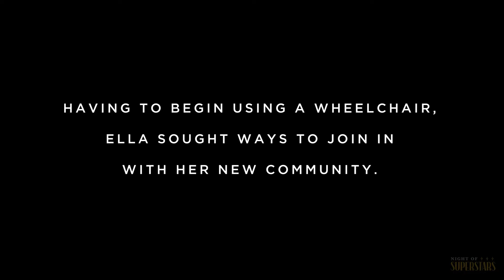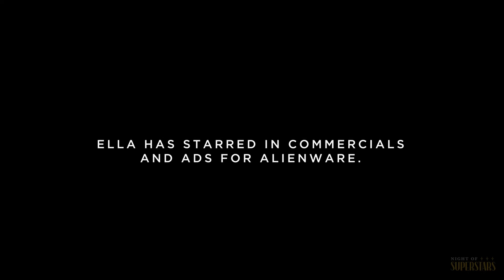Superstar Ella - Night of Superstars: DFW 2021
Ella was born a healthy child and started learning ballet and playing soccer at an early age!  At the age of 7, she was diagnosed with Junior Rheumatoid Arthritis.  JRA causes her joints to swell from head to toe.  When in flare, her wrists can dislocate, joints can lock up and it causes extreme fatigue.  As she was being treated for her arthritis through infusions, she developed Guillain Barre Syndrome, which caused nerve damage and loss of feeling from mid-thigh down.
In true Superstar nature, Ella never slowed down, nor did her parents!  Instead of asking that very familiar question of “Why me?!”, they were asking what we all should ask when our situation is less than desirable…  “What next?”  It was then that her mother introduced her to Abilities Expo. Not long after, Ella found herself playing Wheelchair Basketball and dropping into the “big bowls” of BMX-style Wheelchair Skating where she would become the Women’s World Champion with thousands of fans from all over the world!  She even landed some modeling/acting jobs through RayBan & Dell Computers, starring in ads for their top gaming system, Alienware! Unfortunately, her JRA began to take its toll on her wrists with the impact of high-level skating, eventually taking her out of competitive skating.   Shifting her primary focus to Wheelchair Basketball is when she fell in love with the sport and began to dominate on the court, becoming the one of the top defensive players in the league!
We could certainly list the countless titles/awards from skating and basketball but we needed to leave a little room to discuss her vast academic success!  At 17, she has a 4.18 GPA and is a dual-credit student carrying a full load at Collin College in addition to her high school classes.  She also has a part-time job and is extremely talented in studio/visual arts, specializing in pencil, charcoal, pen and ink!